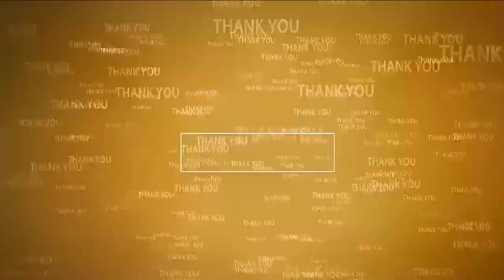మంత్రి ఆనంపై కొండంత‌ అభిమానం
- వీరాభిమాని ఆధ్వ‌ర్యంలో ఆంజ‌నేయుడుకి ప్ర‌త్యేక పూజ‌లు
- మ‌హిళ‌ల‌కు పాల గిన్నెలు పంపిణీ
- ఇర్ల‌పాడులో కేక్ క‌ట్ చేసి అంద‌రికి పంచి పెట్టిన వీరాభిమాని దుద్గుగుంట